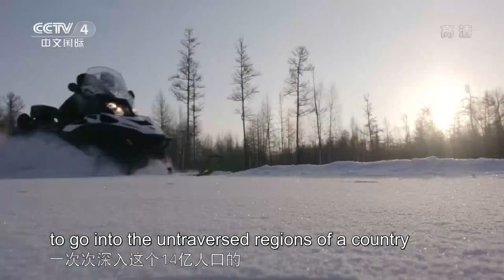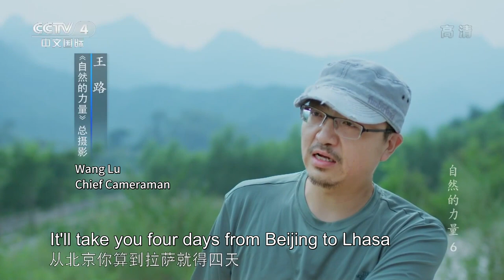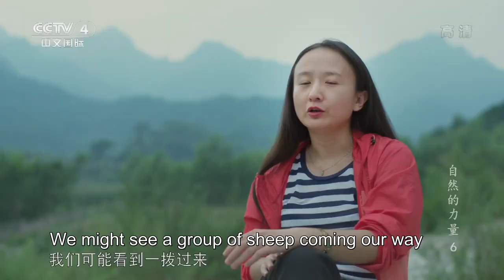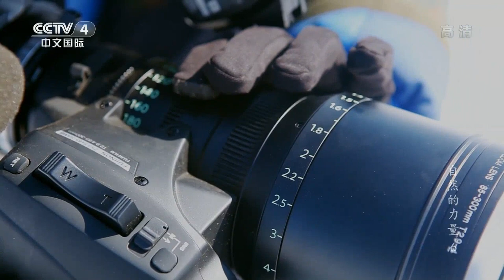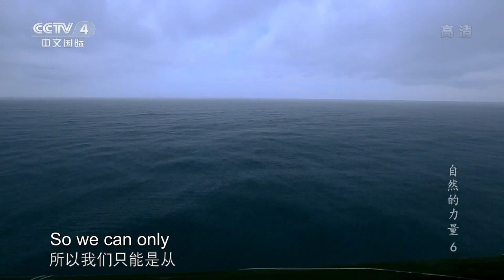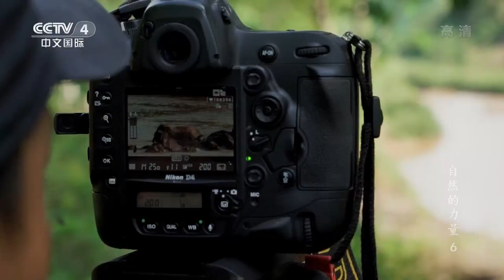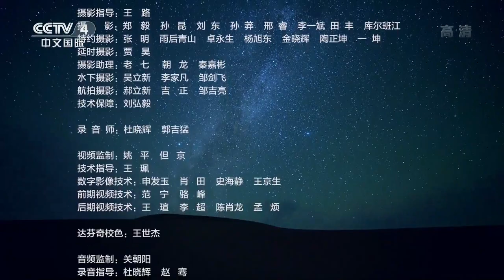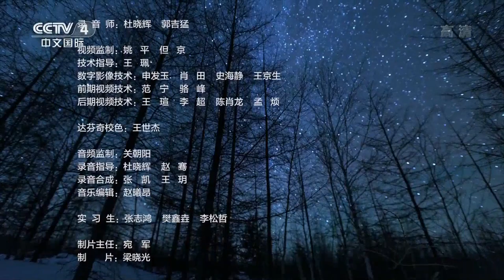Film crew went deep into no man's land The Power of Nature EP.06 | China Documentary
It has been a week since the film crew left Beijing. Over 100 km to go from the destination, with no roads, they have no time to delay. It's quite a distance. A place farther than Africa in China. It'll take you four days from Beijing to Lhasa and another day from Lhasa to Nagqu in Tibet.